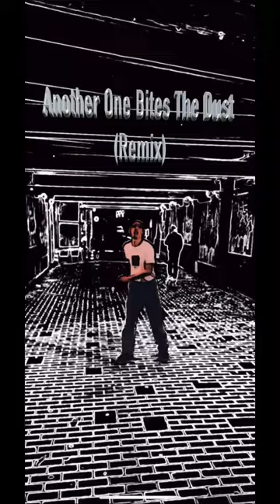“Another One Bites The Dust”, dance shorts(remix)